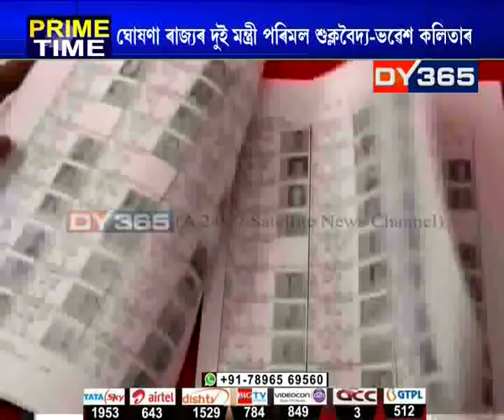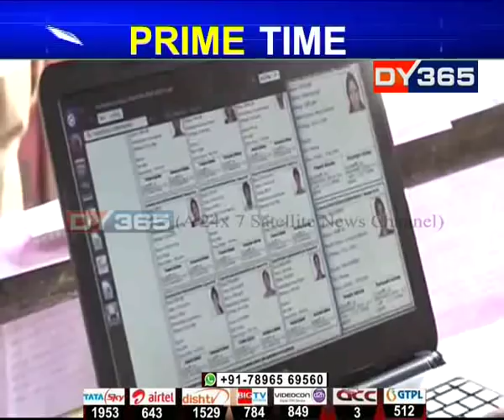হাজেলাৰ প্ৰস্তাৱক ভেঁকোভাওনা আখ্যা দিলে মন্ত্ৰী ভৱেশ কলিতাই || Parimal Suklabaidya on NRC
প্ৰতীক হাজেলাই সৰ্বোচ্চ ন্যায়ালয়ত দাখিল কৰা NRCৰ নথি কৰ্তনৰ প্ৰস্তাৱ নামানে সৰ্বানন্দ সোণোৱাল নেতৃত্বাধীন ৰাজ্য চৰকাৰে। এই ঘোষণা মন্ত্ৰী পৰিমল শুক্লবৈদ্যৰ। আনকি হাজেলাৰ প্ৰস্তাৱক ভেঁকোভাওনা আখ্যা দিলে মন্ত্ৰী ভৱেশ কলিতাই।

Watch to know more: